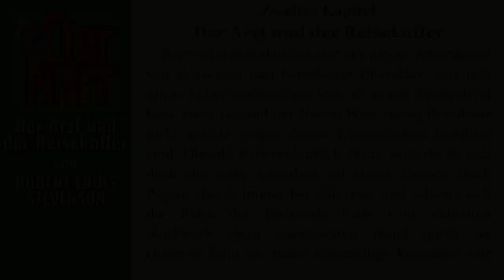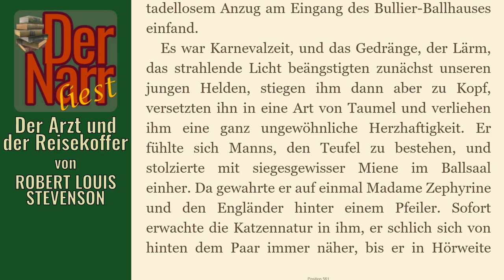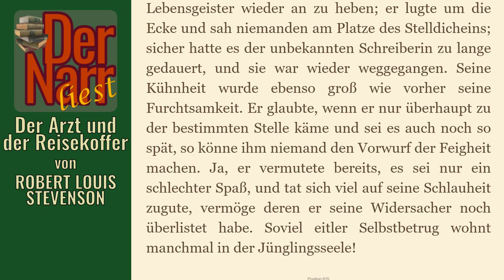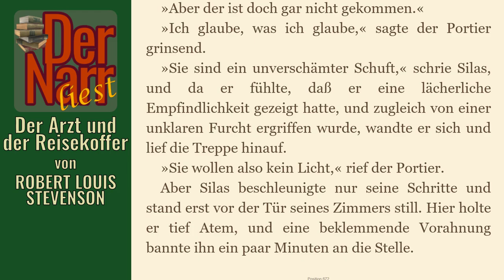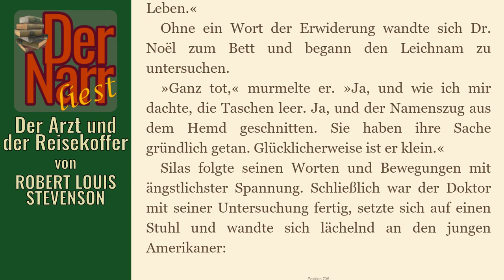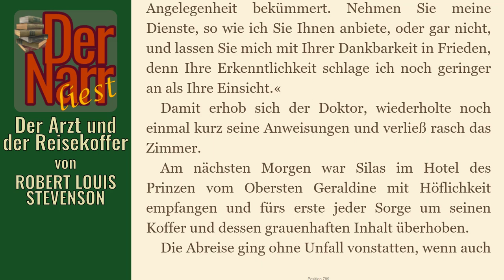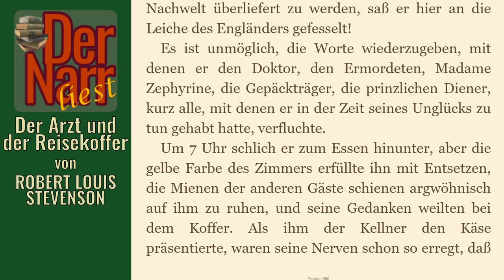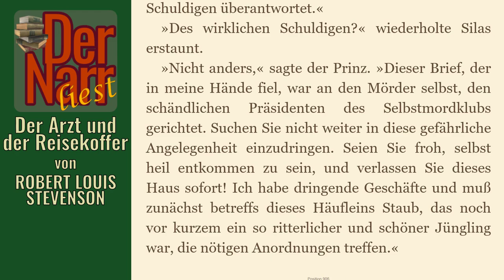Der Narr liest Folge 135: Der Arzt und der Reisekoffer von Robert Louis Stevenson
HofnarrGiaccomo liest den urheberrechtsfreien Klassiker:
Der zweite Teil der Geschichte "Der Selbstmordklub" mit dem Titel: "Der Arzt und der Reisekoffer" von Robert Louis Stevenson.

Das Buch (und viele andere Klassiker) könnt ihr übrigens alle kostenlos bei Amazon.de mit Kindle der gratis Kindle-App oder im Browser lesen